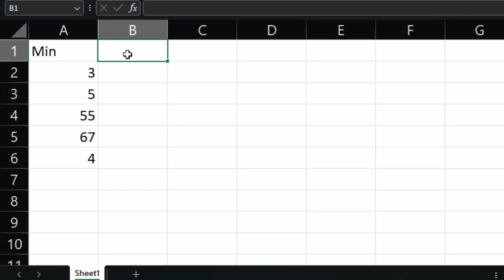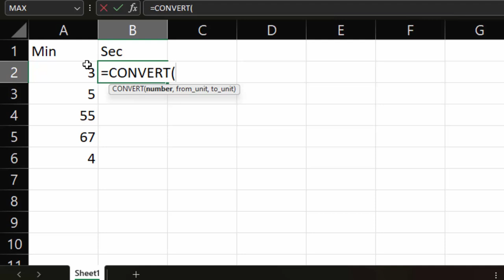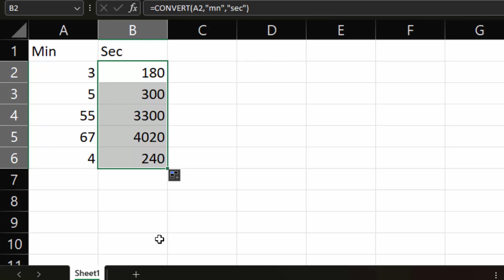How to use convert function in Microsoft Excel in hindi@COMPUTEREXCELSOLUTION